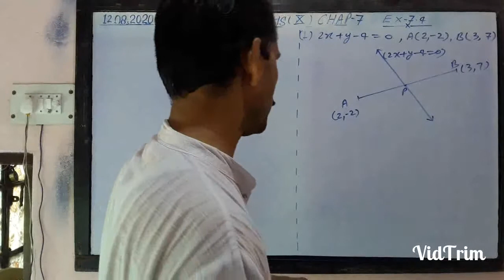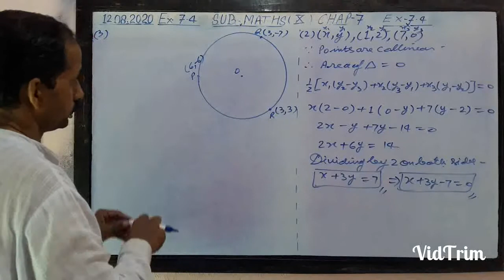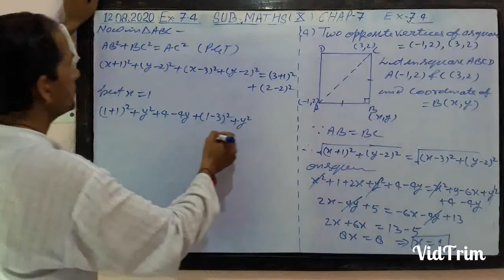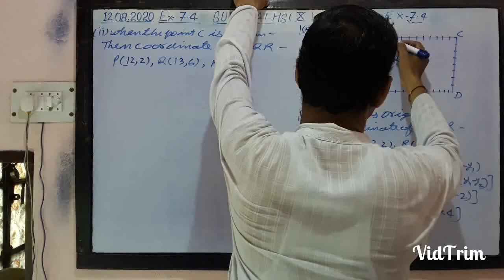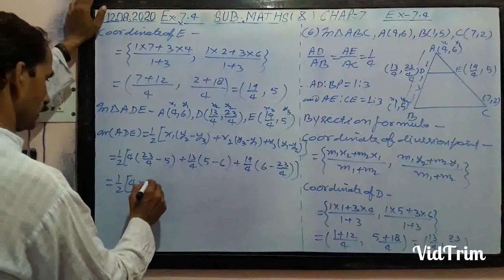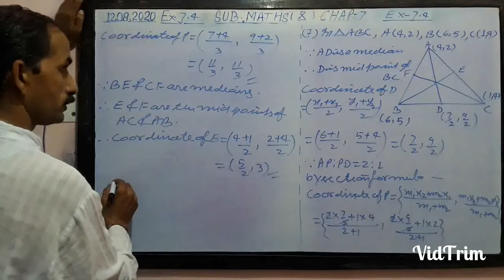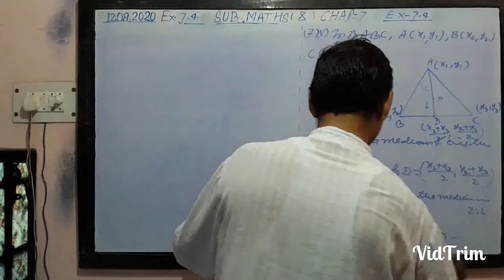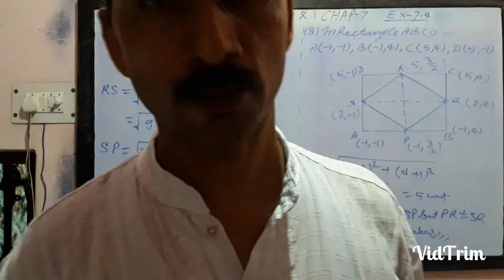NCERT_MATHS_CLASS_10th_Ex_7.4(Optional)Q_1_2_3_4_5_6_7_8